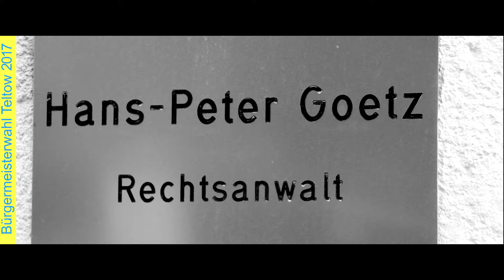Hans-Peter Goetz | Bürgermeisterwahl Teltow 2017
Wahlvideo: Hans-Peter Goetz FDP zur Bürgermeisterwahl 2017 in Teltow.

Damit Teltow gewinnt!

v.i.S.d.P. Hans-Peter Goetz, Breite Straße 28, 14513 Teltow